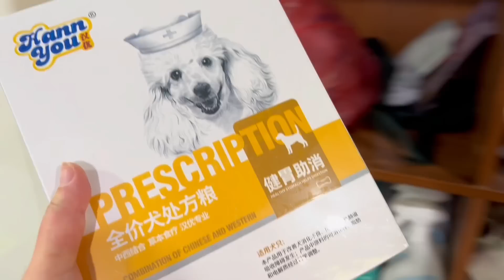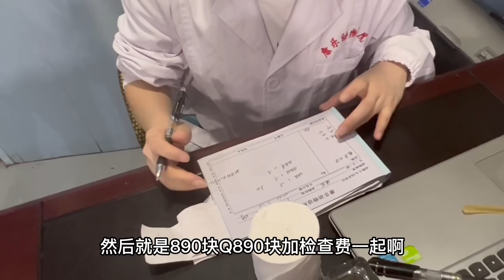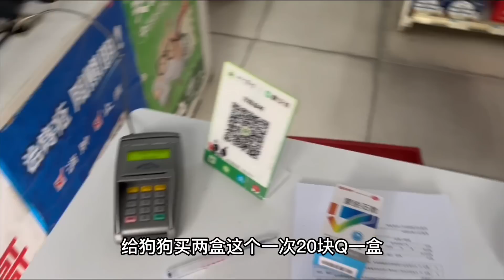狗狗拉血治了一周没起色，妹子换一家医院治疗，这下又1000多没了